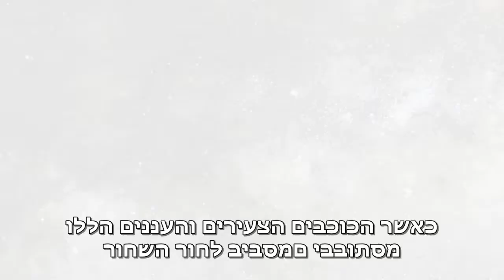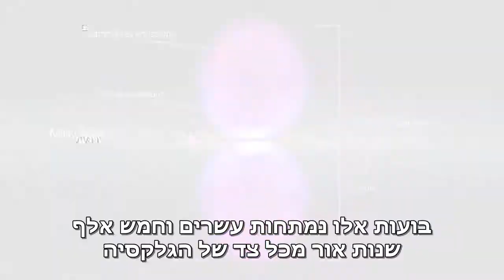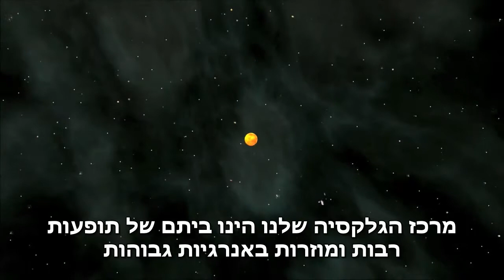הערפל הסובב את שביל החלב ובועות אנרגיה מסתוריות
להסבר מלא כנסו אל זהו סרטון מתוך המדור 'מאגר מדע' של האתר דוידסון און-ליין. דוידסון און-ליין הוא אתר חינוכי מבית מכון דוידסון לחינוך מדעי - הזרוע החינוכית של מכון ויצמן למדע.

סרט נוסף בסדרת deep astronomy המתאר תגלית של שתי בועות אנרגיה הנפלטות ממרכז הגלאקסיה שלנו.

הסרטון הופק ודובב בידי טוני דארנל במסגרת פרוייקט Deep astronomy